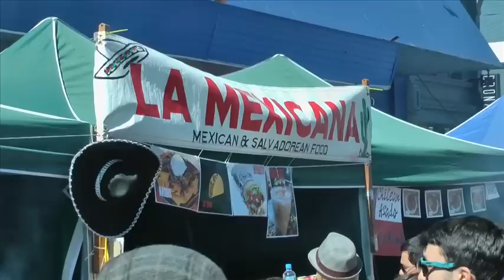Latino Festival, Melbourne, Australia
The Spanish & Latino festival is held annually at Johnston Street Fitzory. The Fiesta is two-day long and showcases the culture, heritage and food of the Spanish and Latino community of Melbourne.